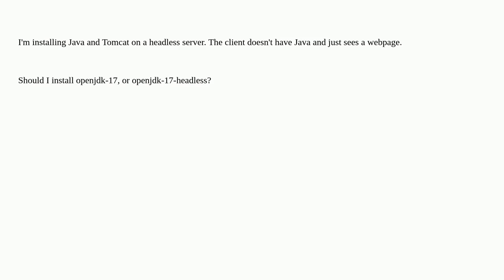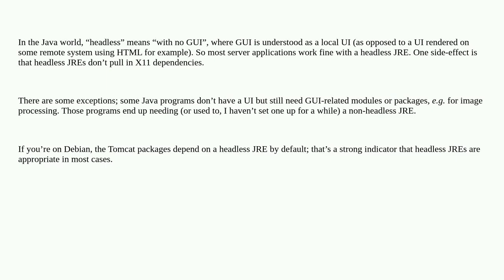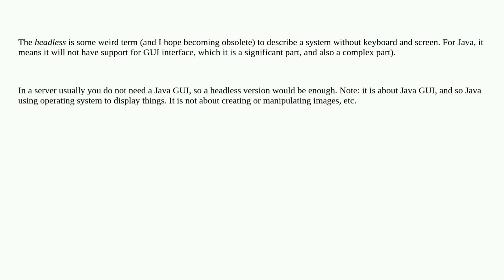Unix: Java: what exactly does a headless install mean?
Java: what exactly does a headless install mean?

A special thanks goes out to the community

  java tomcat